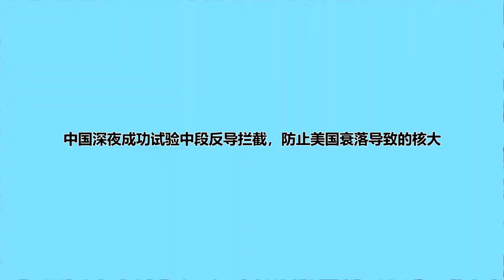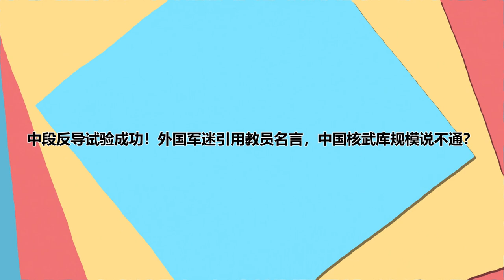美司令剛稱或與華核戰，中國就用實際行動回擊，打臉美國毫不留情【強國軍事】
1、00:00-03:49 為何俄羅斯人認為紅箭-10的性能，比俄產品更完善？
2、03:50-07:58 美司令剛稱或與中國核戰，這次中國就用實際行動回擊
3、07:59-10:43 中段反導試驗成功！外國軍迷：中國核武庫規模說不通？
美司令剛稱或與華核戰，中國就用實際行動回擊，打臉美國毫不留情
强国军事 核戰 我們的影片會遵循公平、尊重的原則，確保不會包含任何仇恨言論的元素。